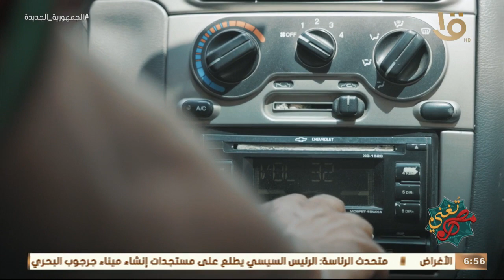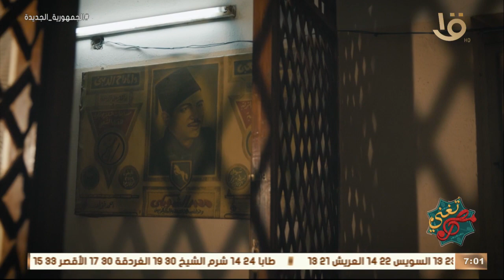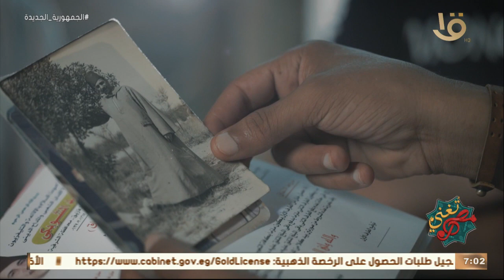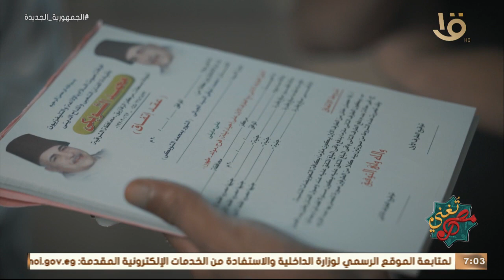مصر تٌغني | غنا قصص التراث الشعبي - الفن الحواسي – عوايد وتقاليد كفر الباشا.. الكاملة 28-3-2023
مصر تٌغني | غنا قصص التراث الشعبي - الفن الحواسي – عوايد وتقاليد كفر الباشا.. الحلقة الكاملة 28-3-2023
مصر_تُغني